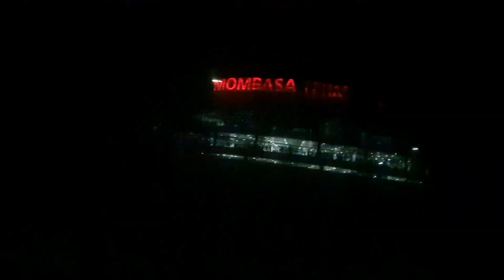Road Trip Nairobi-Mombasa on new year's eve